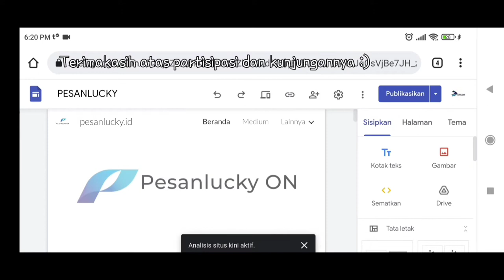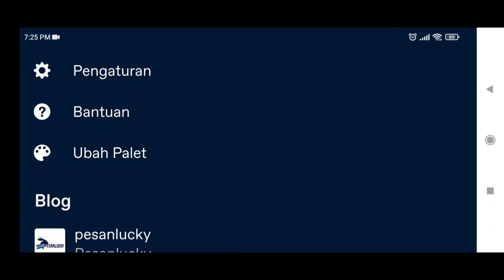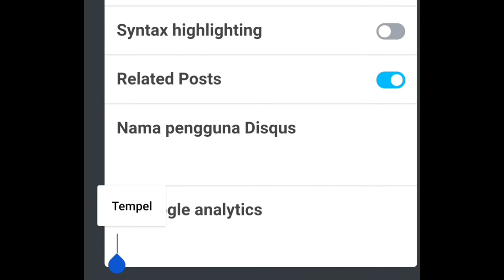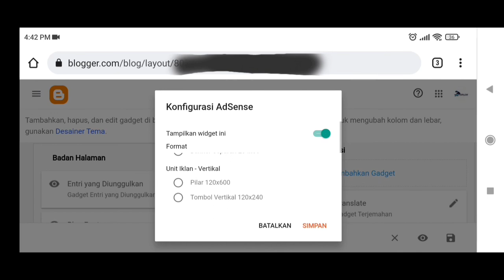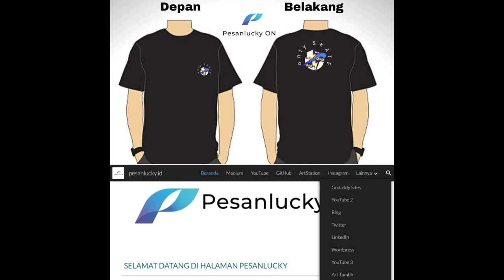PASANG ID GOOGLE ANALYTICS UNTUK STATISTIK TUMBLR DAN WEBSITE LAINNYA TANPA RIBET!! belum gajian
Semoga bermanfaat.

PASANG ID ANALYTICS UNTUK STATISTIK TUMBLR, BLOGER, WORSPRESS DAN WEBSITE LAINNYA